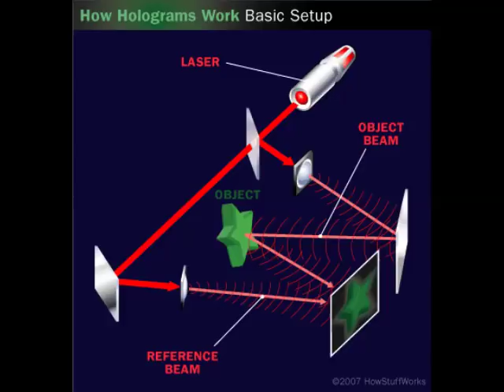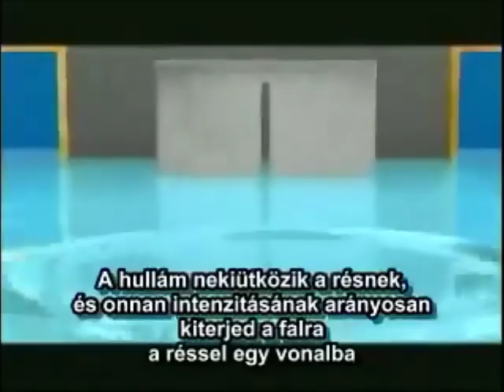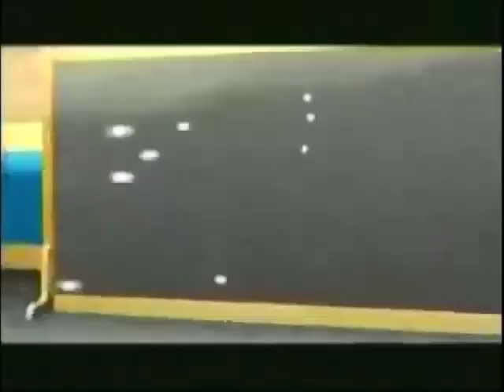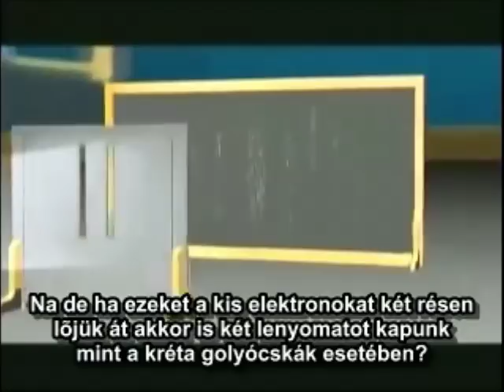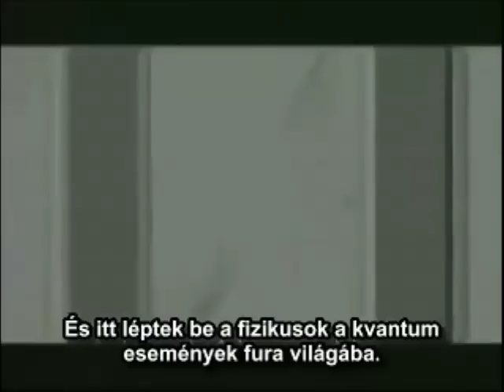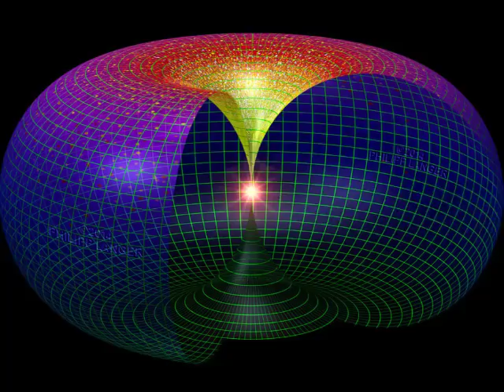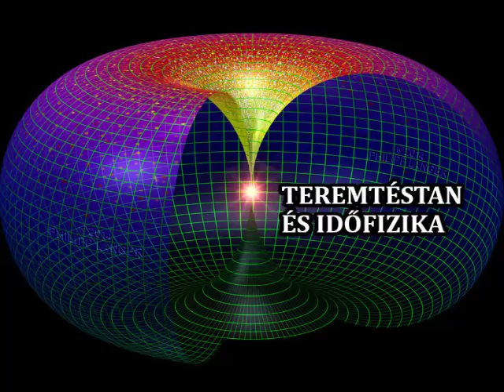Kisfaludy György 2011-05-05-2.rész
Helyszín: Óbudai Kulturális Központ, Bp, San Marco utca 81